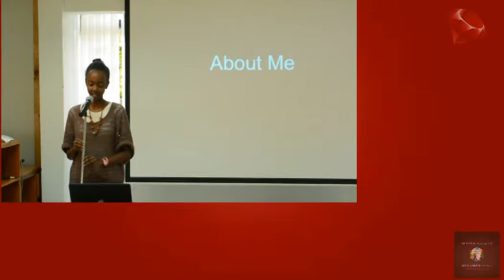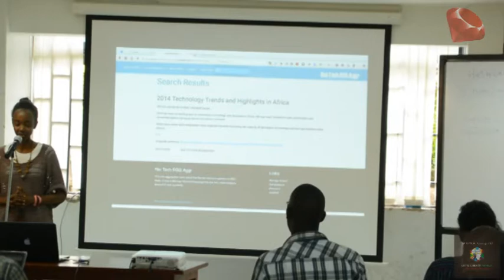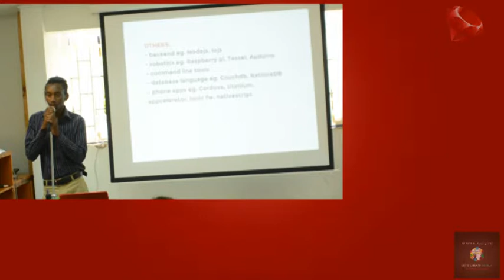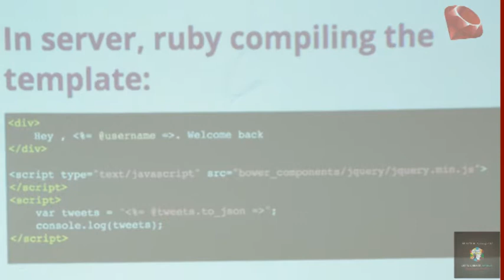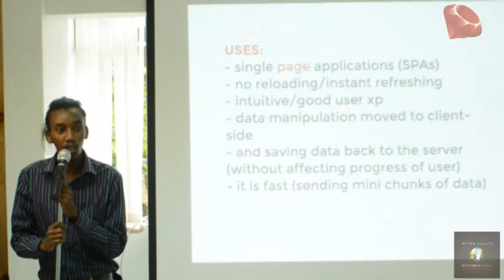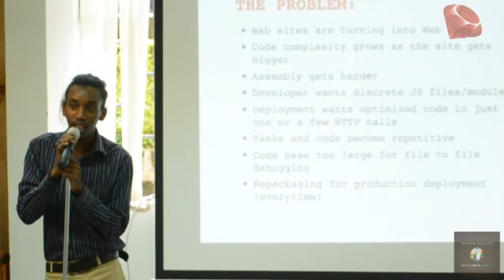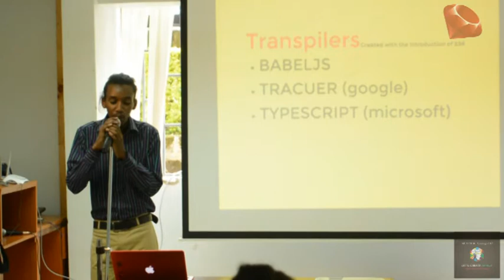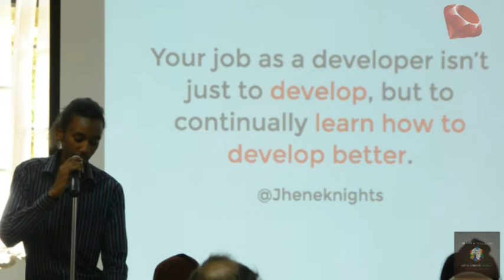Ruby_1.flv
As Nairobi Garage is home to many programmers and techies, it’s our joy to see opportunities for these great minds to make an impact. Part of this is through interactive sessions and conferences to chat about and identify new trends in programming.

The 2015 Ruby Conference , organized by Nairuby is one such avenue. Nairuby is a community of Ruby programmers based in Nairobi seeking to stimulate the use of Ruby, formation of an all-inclusive Ruby community as well as involvement of startups and corporates.

The 2015 Ruby conference will be a two day event to be held at the C4DLab, University of Nairobi from May 8th, 2015.

The organizers are accepting talk proposals for the conference and will select a variety of talks to make the sessions lively and interactive. The talks have to cover a wide variety of skill levels as well as topic.

It is also important to have talks that will benefit all levels of programmers, from beginners to advanced.

To apply you are required to sign in with a GitHub username or Twitter account.

It is certainly a great opportunity to impart as well as acquire more knowledge on Ruby.

Sounds fun? The event is free and the deadline for the applications is April 25, 2015.

Nairuby reserves the right to turn down talk proposals in a bid to ensure equality and to make the sessions lively.

Check out the event details here or visit the Ruby Conference Kenya website to apply.